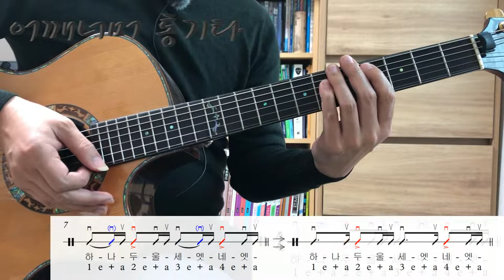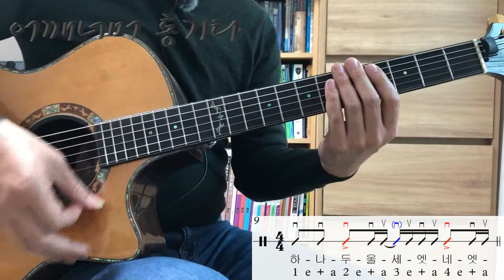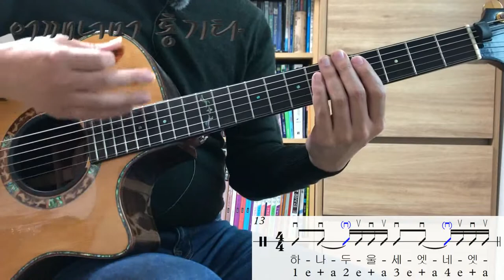(통기타 반주) 086 16 Beat Rhythm Stroke : Ballad, Slow Go Go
카메라 : Phone8
마이크 : Edutige EIM-003 (기타)
마이크 : Edutige EIM-008 (목소리)
마이크 연장케이블 : Edutige ESL-006
Y케이블 : Edutige  ESL-004
스마트폰 거치대 : Xenomix Grab SHG-P2000
화면모니터링 : 거울
편집 : 곰믹스
CPU : i5-4690
그래픽카드 : GeForce GTX 750
RAM : DDR3 8GB

어쿠스틱기타엠프 : ZT Amp Lunchbox Acoustic (LBA1)
어쿠스틱기타 : Crafter KSGAE-0038 PRESTIGE